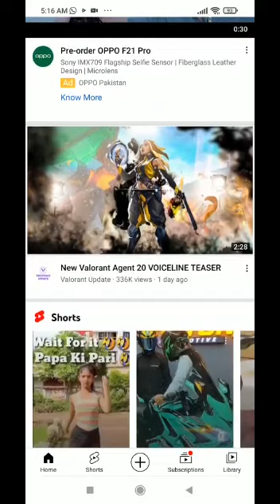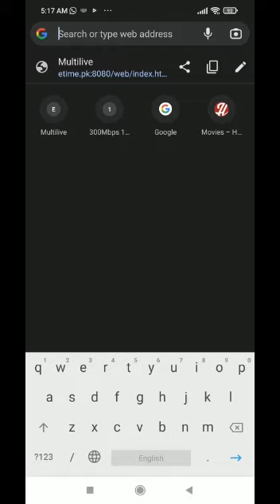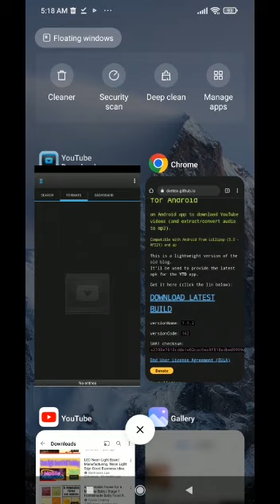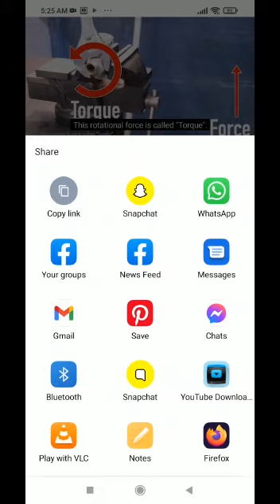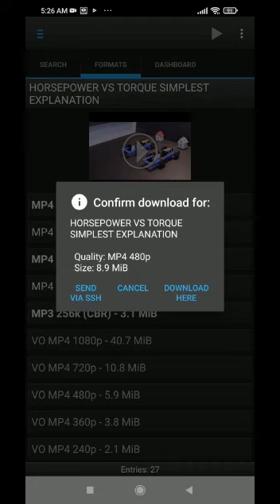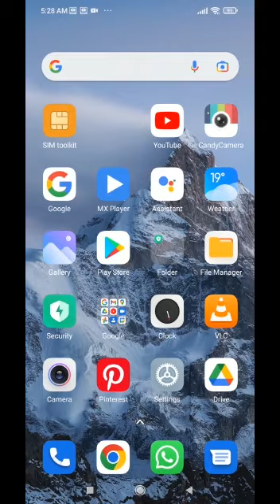Download Video from Youtube in your Mobile Urdu/Hindi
Copy link n paste in browser ( Chrome, Firefox e.t.c)

Download Video from Youtube in your Mobile.
Youtube video download in your mobile personal Gallery.
How to Download Video from Youtube in your Mobile.
How to Download Youtube Video in Mobile.